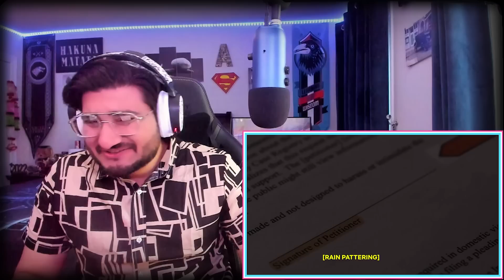BETTER CALL SAUL Season 6 Episode 12 Waterworks Reaction First Time Watching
First Time Watching Better Call Saul Season 6 Episode 12 Waterworks Reaction & Commentary, Have A Nice 😊

0:00 - Intro
2:25 - Reaction/Commentary
30:36 - Final thoughts & review